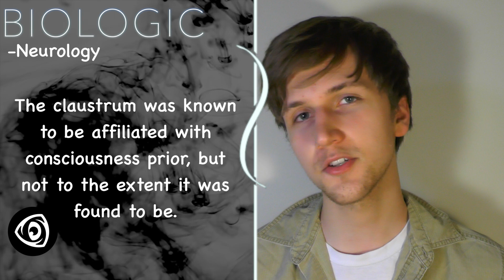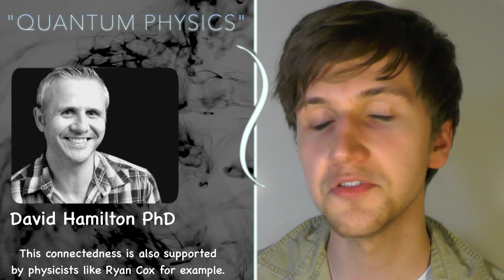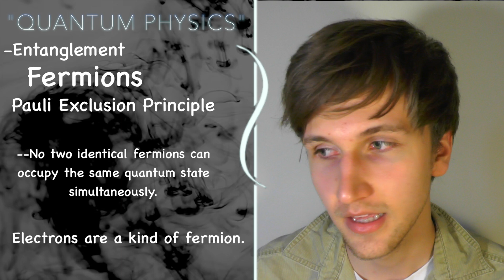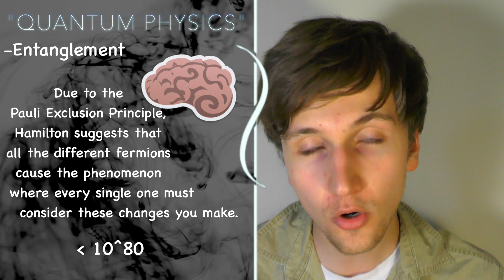What Did You Experience Before You Were Alive?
Think Fact here:
Consciousness has allowed you to become aware of yourself, an awareness that hasn't always existed.  So, what did you experience before you are alive?  This video uses three different perspectives, Scientific, philosophical, and an interpretation involving both and a little bit of its own elements.

And was made by:  Mattia Cupelli

--The perspective based off of the interconnectedness of the universe and associated constructs:

Dr. Hamilton talking about his perspective on things, he appears to have a bit of a "mystic" based perception:

*Physicist critical of the theory's "all knowing aspect" explain why:*